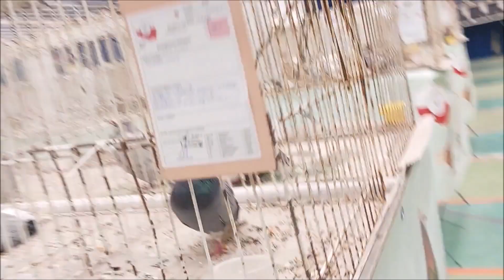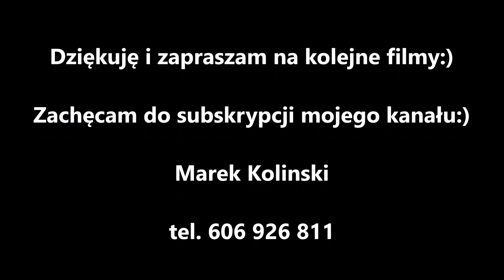Jakie jajka znosi kura zielononóżka.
Trzecia i ostatnia część relacji filmowej z I-szej Kaszubskiej Wystawy Gołębi Rasowych, Drobiu Ozdobnego i Królików w Rumii.